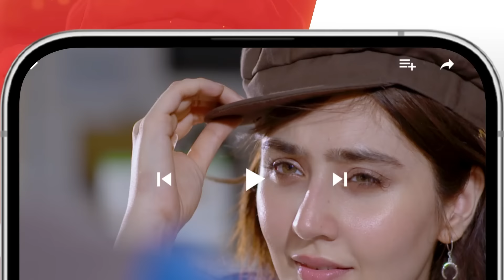Zulm - Episode 22 Teaser - Faysal Qureshi, Sahar Hashmi & Shehzad Sheikh - HUM TV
Writer: Rehana Aftab
Director: Ilyas Kashmiri
Producer: Momina Duraid Productions

CAST:
Faysal Qureshi
Sahar Hashmi
Shehzad Sheikh
Raeed Alam
Aamra Qazi
Saba Faisal
Adila Saleem
Tazeen Hussain
Hani Taha